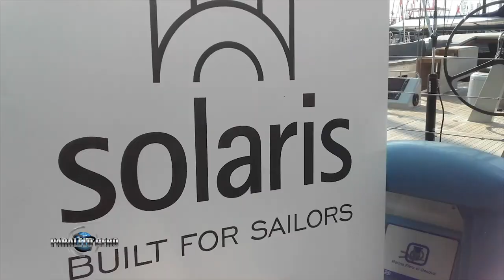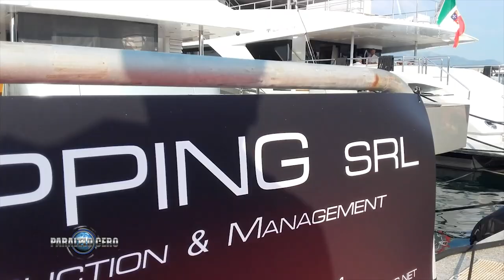PARALELO CERO Salon Nautico Internacional de Genova 2018 2ºParte